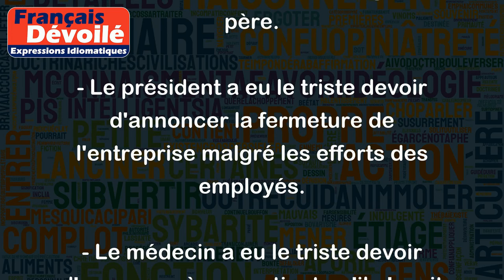Avoir le triste devoir de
"Avoir le triste devoir de" signifie qu'on a la responsabilité de faire quelque chose qui est regrettable ou désagréable. Cela implique que la personne qui doit accomplir cette tâche n'y prend pas de plaisir mais le fait par obligation morale ou professionnelle.
Voici quelques exemples :
- J'ai eu le triste devoir d'annoncer à ma famille le décès de mon grand-père.
- Le président a eu le triste devoir d'annoncer la fermeture de l'entreprise malgré les efforts des employés.
- Le médecin a eu le triste devoir d'annoncer à son patient qu'il n'avait plus que quelques mois à vivre.
- J'ai eu le triste devoir de licencier plusieurs employés pour cause de difficultés économiques.
- Le soldat a eu le triste devoir de partir en mission malgré les risques encourus.